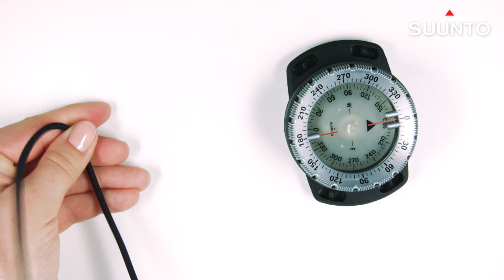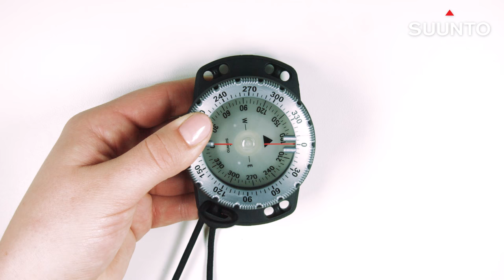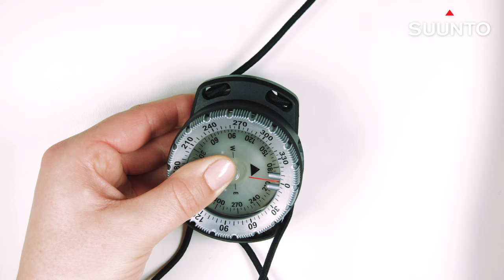Suunto SK-8 - How to set up the bungee cord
How to set up the bungee cord to Suunto SK-8 dive compass. Learn more about dive combos, compasses and gauges